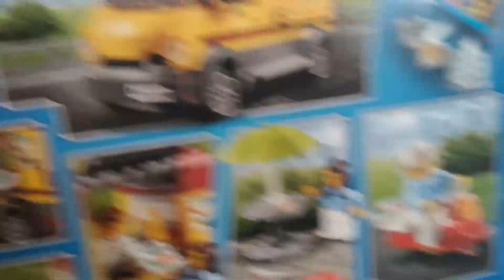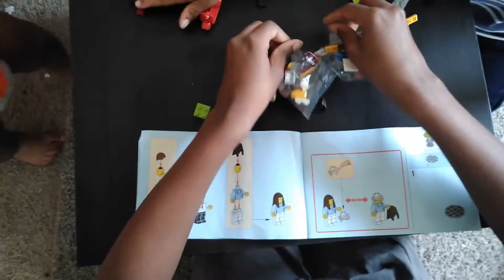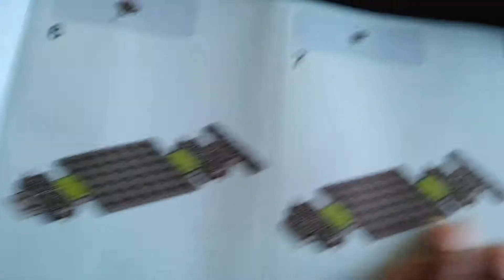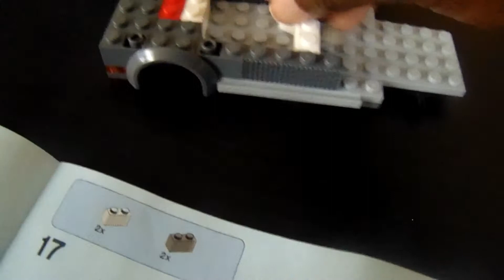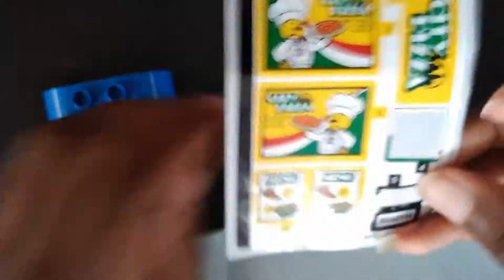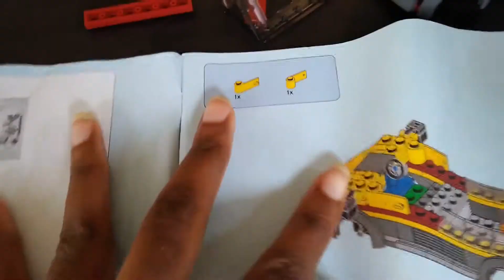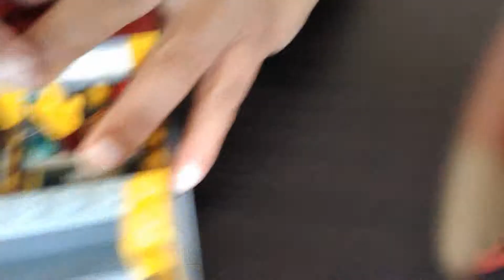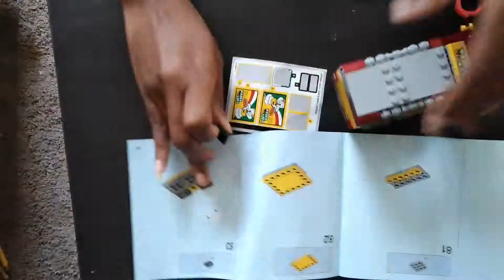Lego City 60150 Pizza Van Build With Me